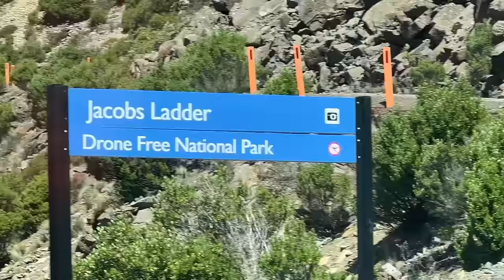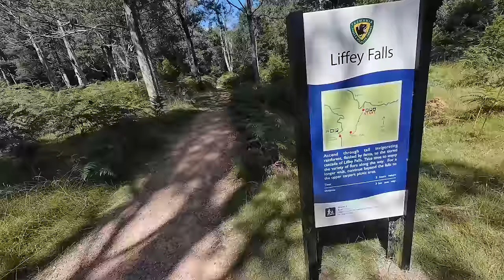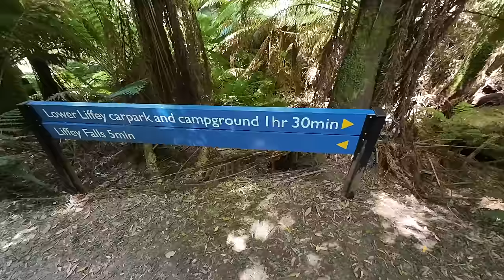Jacobs Ladder, Ben Lomond National Park | Tasmania Road Trip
Hey friends, we've driven on some scary, hairy, drives on our 3 year Big Lap of Australia, but the drive up (AND DOWN) Jacob's Ladder in Ben Lomond National Park in Tasmania would have to be the scariest.

This UNSEALED road winds its way up the side of a cliff, rounding SIX switchbacks on the way.  We weren't sure if our Long Wheel Base LWB Sprinter van would make it around the corners, and with a couple of near misses on the first bend I was sweating buckets!

Fortunately Nigel is experienced at driving on such mountain roads, and did his usual stellar job getting us up and down safely.

After that stressful journey we relax for an evening with friends at Liffey Falls before hiking to the Liffey Falls cascades.  Just another beautiful time in Tasmania.